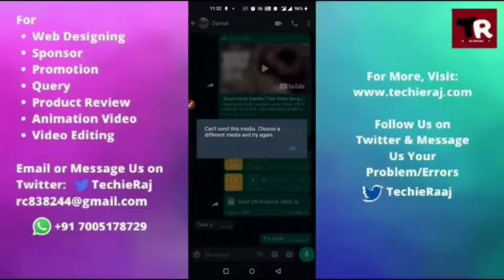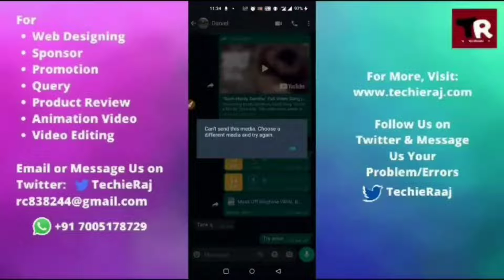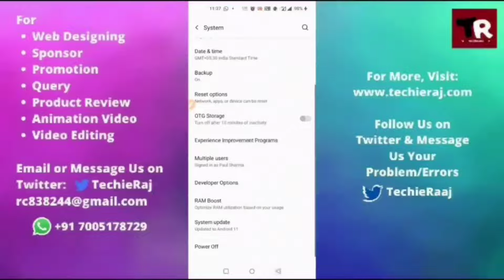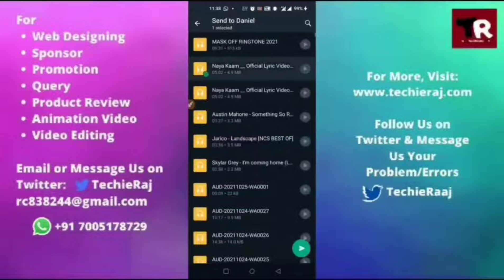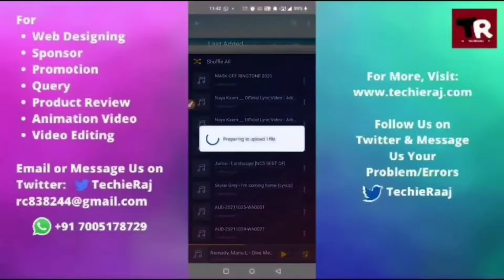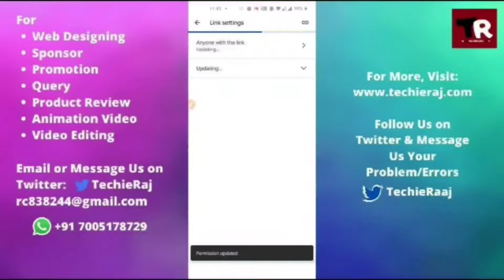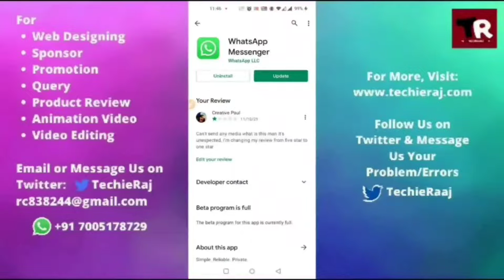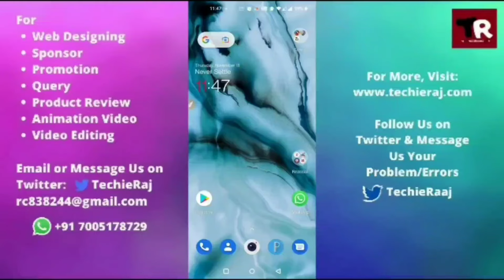Fix WhatsApp Can't Send This Media Problem Solved